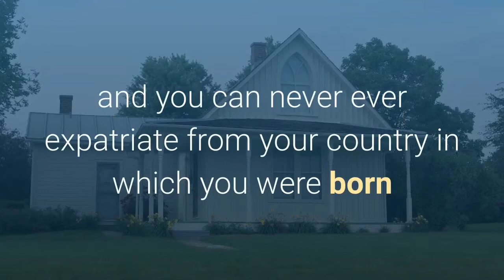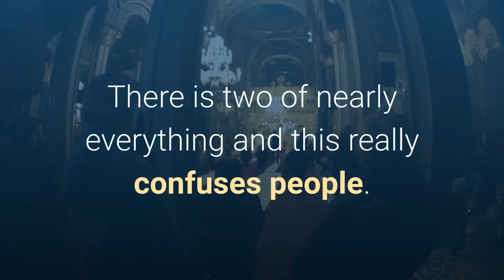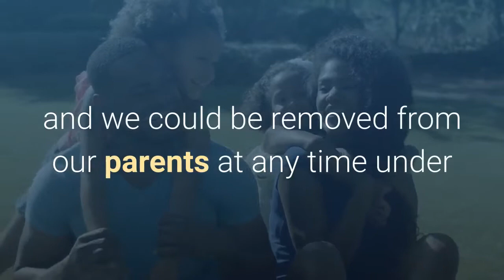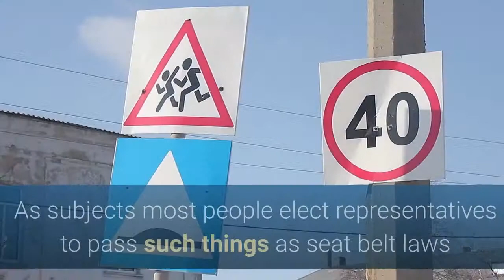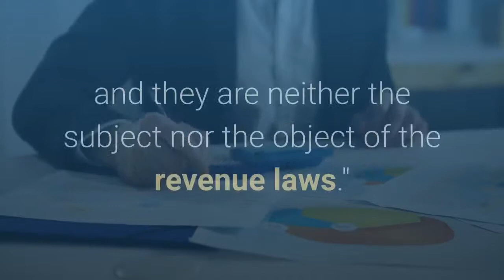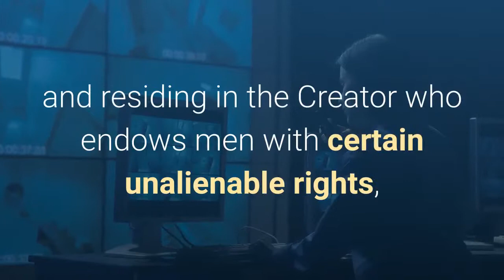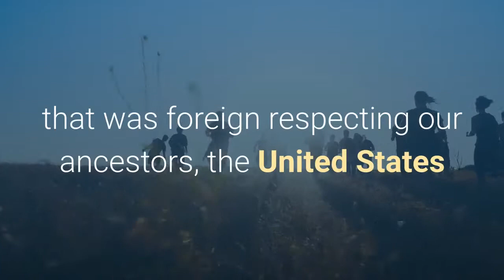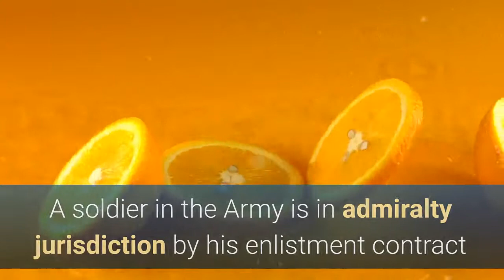Withdraw of Consent - United States Government Fraud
Part of video series "Withdraw of Consent" based on the article "Withdraw of Consent - A Government of Fraud & Deception". The information contained herein is dedicated to the future of MAN.

Channel Truth2LoveInsideYou

This video is not monetized and collects no proceeds. It's only purpose is for education.